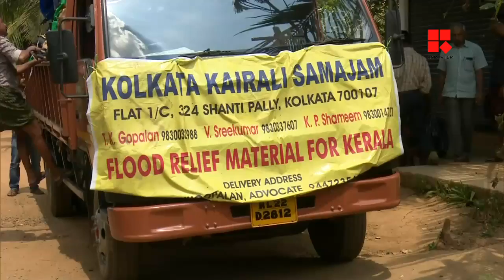വയനാട്ടുകാർക്ക് സഹായഹസ്തവുമായി കൊൽക്കത്ത കൈരളി സമാജം പ്രവർത്തകർ_Malayalam Latest News_Reporter Live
പ്രളയ ദുരിതമനുഭവിക്കുന്ന വയനാട്ടുകാര്‍ക്ക് സഹായഹസ്തവുമായി കൊല്‍ക്കത്ത കൈരളി സമാജം പ്രവര്‍ത്തകര്‍. തകര്‍ന്ന  ഗ്രാമം ദത്തെടുത്ത് പുനര്‍നിര്‍മ്മിക്കാനും ഇവര്‍ പദ്ധതി തയ്യാറാക്കുന്നു.

കൊല്‍ക്കത്ത കേന്ദ്രമായി പ്രവര്‍ത്തിക്കുന്ന മലയാളി കൂട്ടായ്മയായ കൈരളി സമാജം കേരളത്തിലെ വിവിധ ഇടങ്ങളില്‍ ഇതിനോടകം  നിരവധി സഹായങ്ങളാണ്  എത്തിച്ചത്. ഇതിന്റെ തുടര്‍ച്ചയായാണ് വയനാട്ടിലെ വെണ്ണിയോട്, കോട്ടത്തറ പ്രദേശങ്ങളില്‍ ഭക്ഷ്യധാന്യങ്ങളം വസ്ത്രങ്ങളും അടങ്ങിയ കിറ്റുകള്‍ വിതരണം ചെയ്തത്. ദുരിതാശ്വാസ പ്രവര്‍ത്തനങ്ങള്‍ക്കായി ടണ്‍ കണക്കിന് അവശ്യവസ്തുക്കളാണ് വയനാട്ടില്‍ എത്തിച്ചിരിക്കുന്നത്. പ്രശസ്ത യുവ എഴുത്തുകാരന്‍ സുസ്‌മേഷ് ചന്ദ്രോത്ത്, ബാര്‍ അസോസിയേഷന്‍ ഭാരവാഹികള്‍ തുടങ്ങിയവര്‍ ദുരിതബാധിതര്‍ക്ക് സഹായമെത്തിക്കാന്‍ നേതൃത്വം നല്‍കി.

കൊല്‍ക്കത്തയില്‍ വിദ്യാഭ്യാസ മേഖലയില്‍ പ്രവര്‍ത്തിക്കുന്ന മലയാളികളാണ് കൈരളി സമാജത്തിന്റെ പ്രവര്‍ത്തനങ്ങള്‍ക്ക് ചുക്കാന്‍ പിടിക്കുന്നത്. കൂടുതല്‍ വീടുകള്‍ തകര്‍ന്ന ഒരു ഗ്രാമം തെരഞ്ഞടുത്ത് സൗജന്യമായി വീടുകള്‍ നിര്‍മ്മിച്ച് നല്‍കാനും ഇവര്‍ക്ക് പദ്ധതിയുണ്ട്.

Reporter Live

Team Reporter